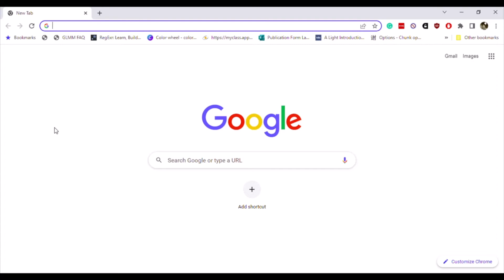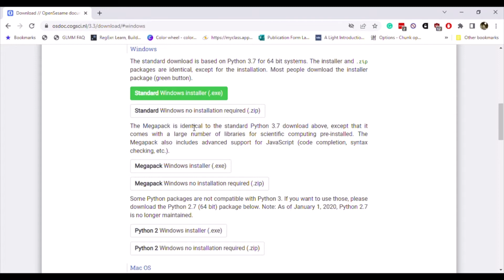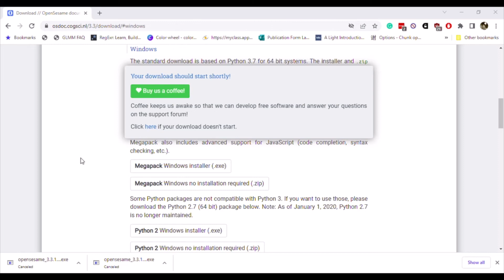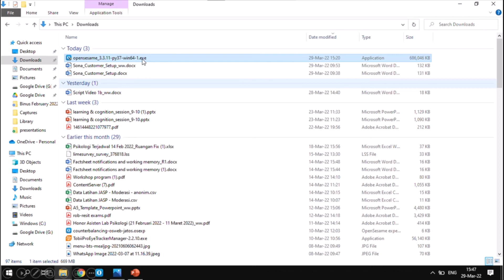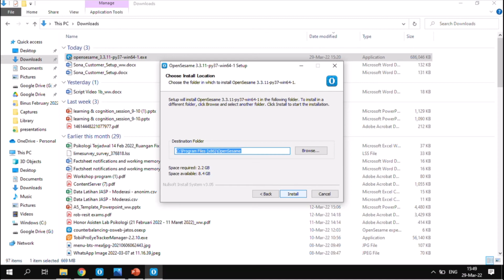Video 1a: Instalasi Open Sesame Windows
Di dalam video ini rekan-rekan akan diberikan penjelasan singkat mengenai apa itu Open Sesame dan kegunaannya. Rekan-rekan juga akan diajarkan cara untuk melakukan instalasi aplikasi Open Sesame khusus untuk pengguna sistem operasi Windows. Untuk rekan-rekan pengguna sistem operasi MacOS bisa langsung merujuk ke video 1b di channel ini.